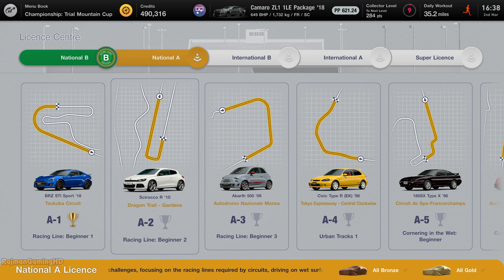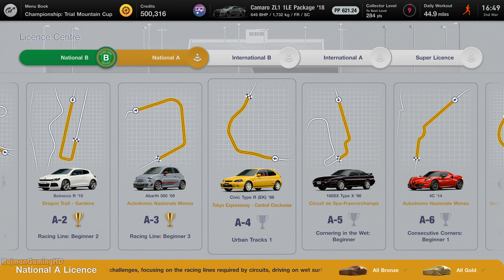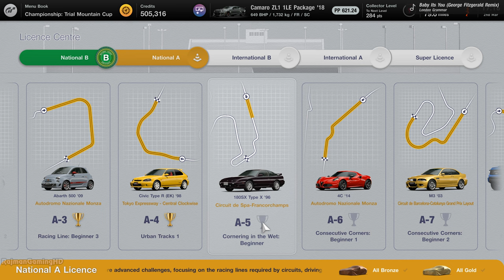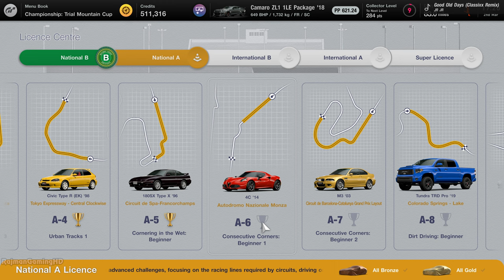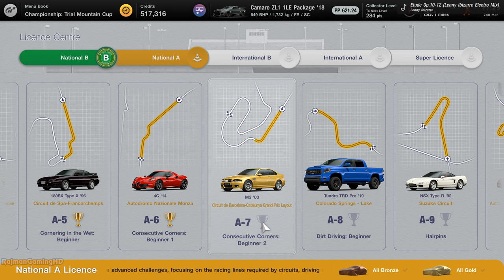Gran Turismo 7 (PS5) National A License Tests ALL GOLD @ 4K 60ᶠᵖˢ ✔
Gran Turismo 7 National A License Tests (All Gold)
0:00 A-1
1:22 A-2
2:38 A-3
3:53 A-4
5:30 A-5
7:10 A-6
8:25 A-7
9:53 A-8
11:15 A-9
12:33 A-10

Whether you’re a competitive or casual racer, collector, tuner, livery designer or photographer – find your line with a staggering collection of game modes including fan-favourites like GT Campaign, Arcade and Driving School.

Key features
Gran Turismo 7 brings you the best features from the history of the franchise.

The best of Gran Turismo
Explore all that the Real Driving Simulator can be with new tools to help you put your own mark on your driving experiences.

Dream garage
Collect, tune, race and customize hundreds of cars and create your dream garage collection.

Connect and compete
Join an international community of drivers to share race strategies, tuning tips, livery designs and photos, before taking to the track to go head-to-head.